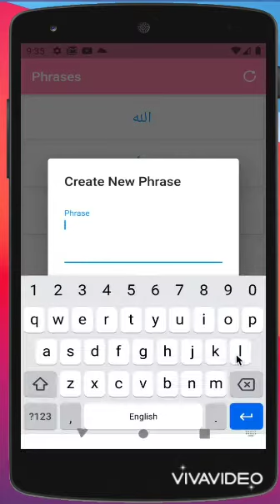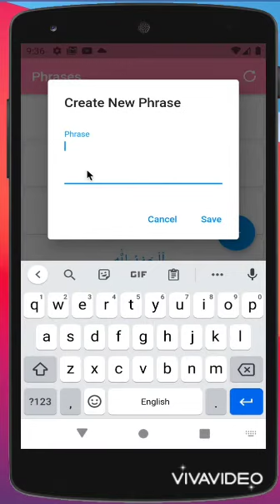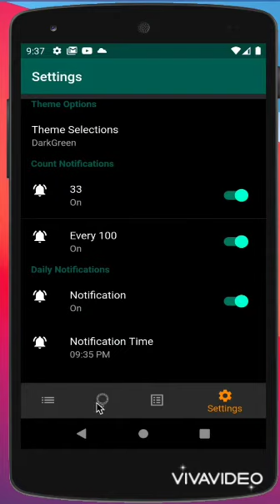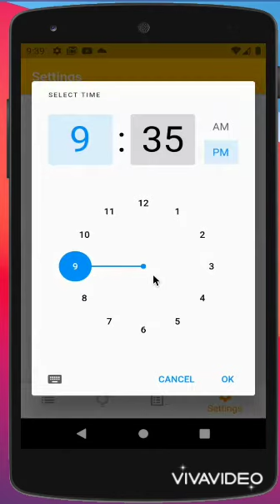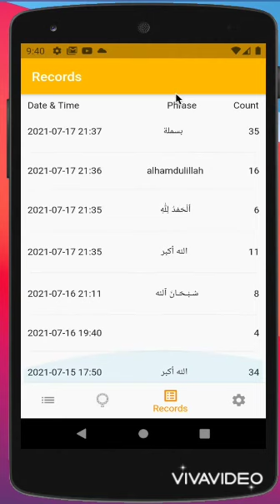Tasbih, Tasbeeh @ Digital Counter.